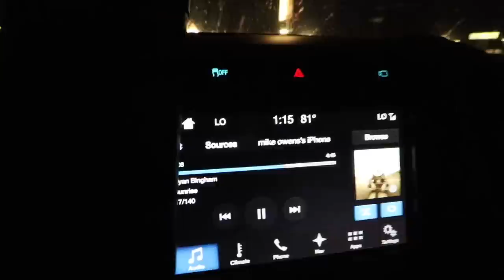SKUNK {Catch Clean Cook} I Got Sprayed By a Skunk!!!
My buddy Braxton and I went out for a night of hog and varmint hunting. The night was super slow not seeing any hogs and only calling up one coyote. We had to go to our last resort choice, a skunk. Yep we were now hunting skunks. we finally found a skunk and put a good shot on it. Although I don't think it fully sprayed it was super potent and had an awful stench that was expected. I took the skunk home and cleaned him up. The next day I put him in the oven and had skunk for lunch. Watch the rest to find out how the skunk tasted. I hope you all enjoyed this video!